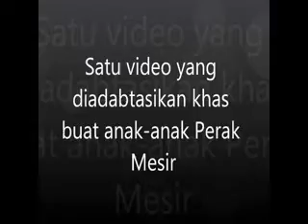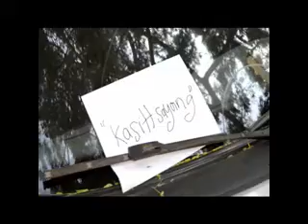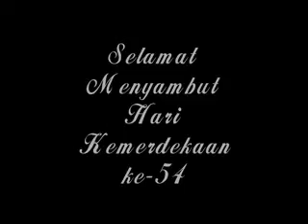Pemenang Pertandingan Video AidilFitri1432H : "Jauh Beraya"